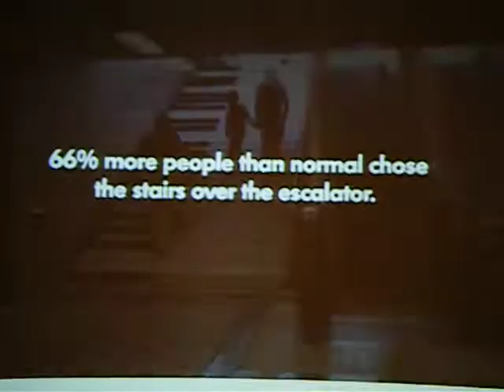1000929 劉維公 地方文化館 8